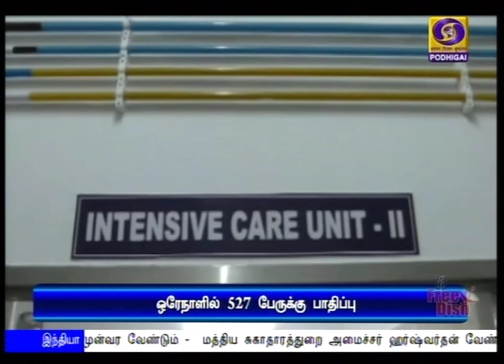தமிழகத்தில் இன்று 527 பேருக்கு கொரோனா பாதிப்பு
தமிழகத்தில்  இன்று ஒரேநாளில் 527 பேருக்கு கொரோனா பாதிப்பு - சென்னையில் 266 ‍பேருக்கும் கடலூரில் 122 பேருக்கும் தொற்று கண்டறியப்பட்டதையடுத்து, பாதிக்கப்பட்டோரின் எண்ணிக்கை 3 ஆயிரத்து 550 ஆக அதிகரிப்புதமிழகத்தில்  இன்று ஒரேநாளில் 527 பேருக்கு கொரோனா பாதிப்பு - சென்னையில் 266 ‍பேருக்கும் கடலூரில் 122 பேருக்கும் தொற்று கண்டறியப்பட்டதையடுத்து, பாதிக்கப்பட்டோரின் எண்ணிக்கை 3 ஆயிரத்து 550 ஆக அதிகரிப்பு